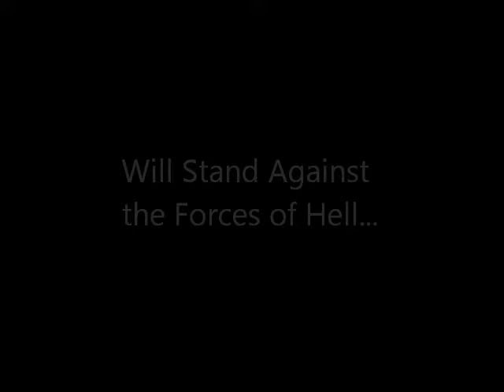MOSES: THE CHRONICLES OF HARRIET TUBMAN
Teaser for the speculative fiction (Steampunk) novel / e-book, "MOSES: The Chronicles of Harriet Tubman (Book 1: Kings)" by author, Balogun!

Available late November, 2011!